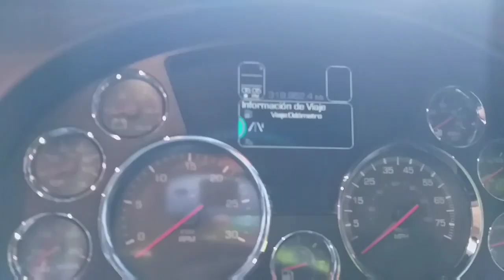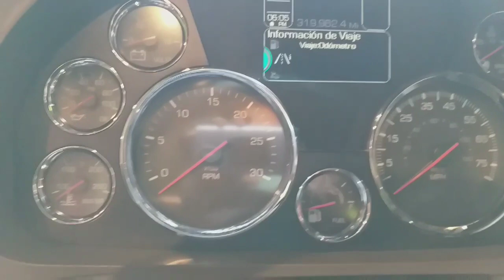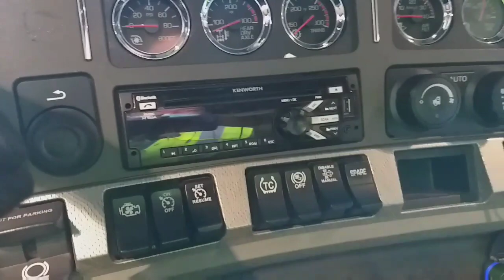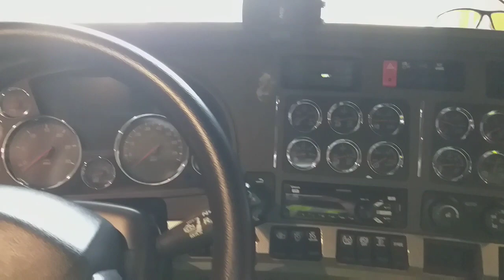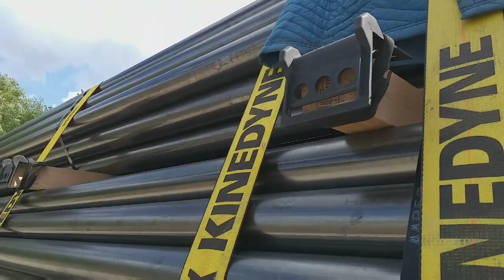limpiando el tablero del KENWORTH mientras me cargan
siempre traer algo que comer, nunca sabes cuanto te tarden